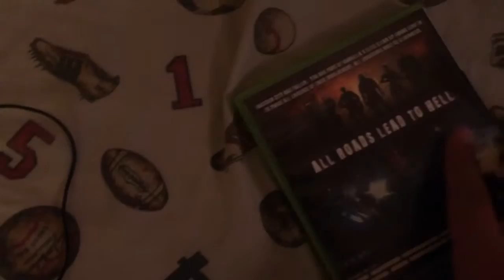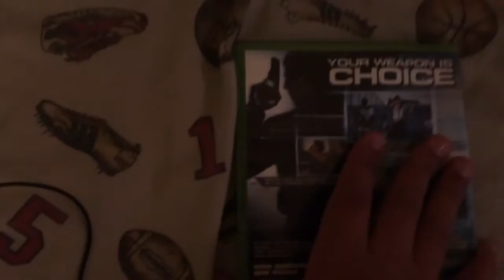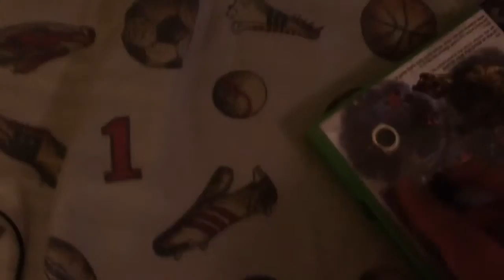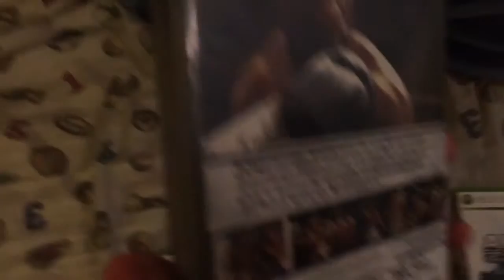Latest Game pick ups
These are four games I picked up. my GamerTag is Sil3nthunt3r99